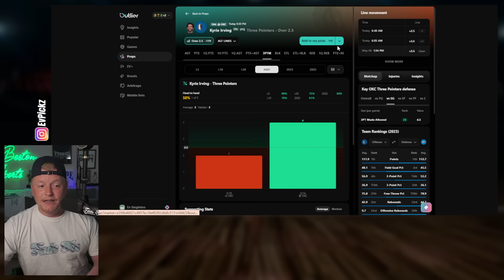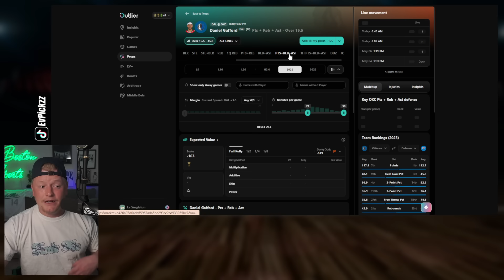Mavs vs Thunder GAME 1 NBA Picks Today | FREE NBA Best Bets, Predictions, and Player Props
Mavs vs Thunder GAME 1 NBA Picks Today May 7th 2024 (5/7/2024)! In this video I give you my leans on the game. Make sure to keep an eye on the *pinned comment for my final plays* (updated throughout the day).